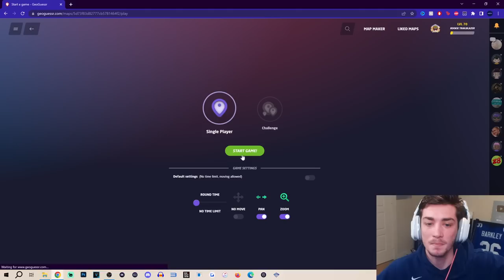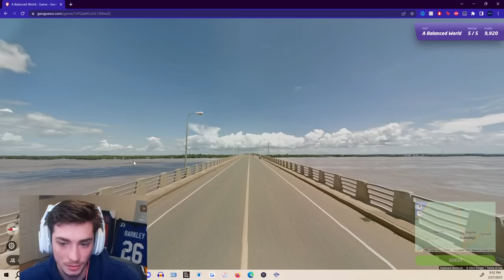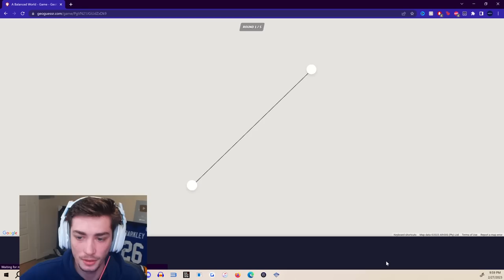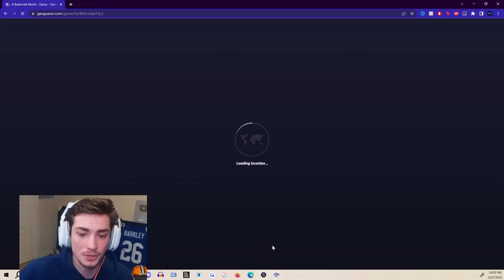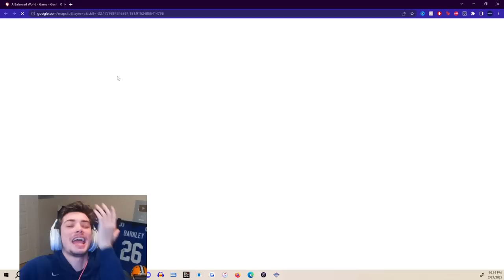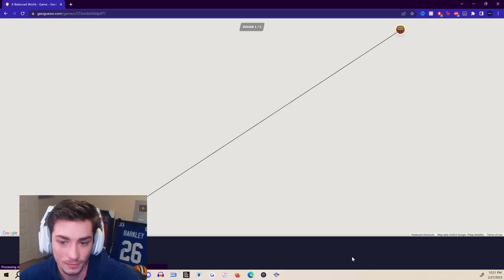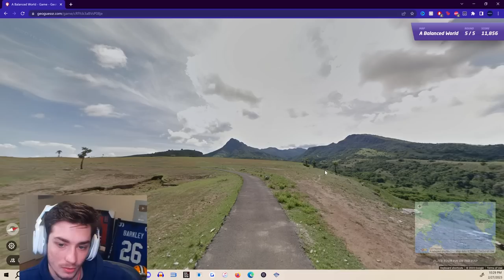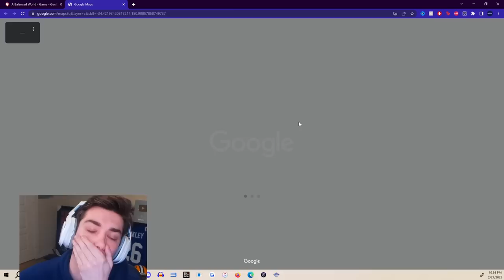I had my best guess on one of the hardest maps... Geoguessr